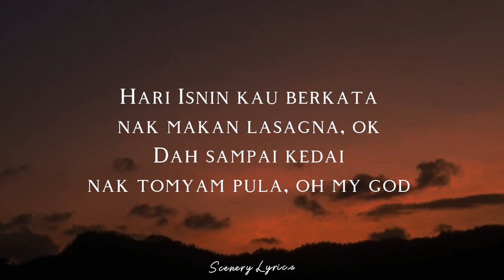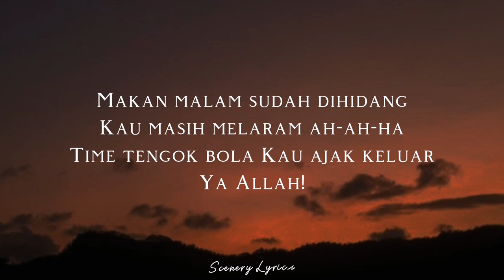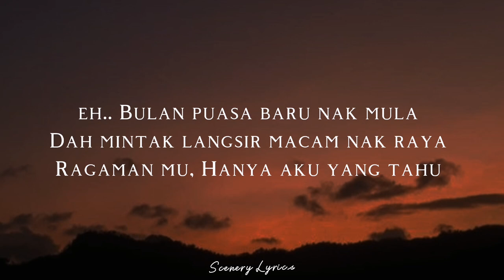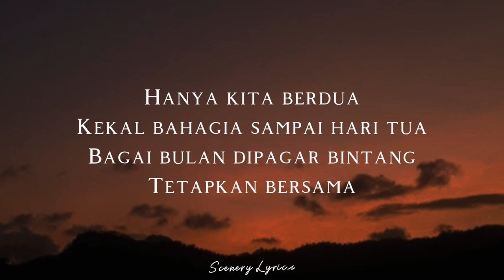FAIZAL TAHIR - Ragaman ( Lyrics )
🎶 Title : Ragaman
🎙️ Singer : Faizal Tahir
📸 Wallpaper : Pinterest